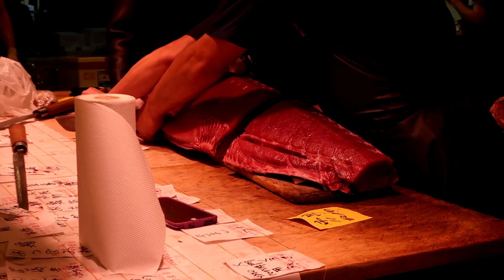Tuna Fish Cutting By The Tuna King at Tsukiji Fish Market - Japanese Street Food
Yukitaka Yamaguchi is the Tuna King. Step inside his shop at Tsukiji fish market.